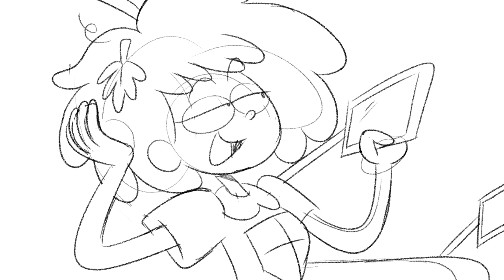Anne learns how to drive with a PRNDL (Amphibia animatic)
I mean, Brenda Song am I right? (Suite life of Zach and Cody)